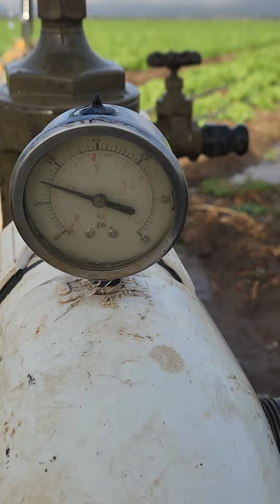echandole agua a Repollito